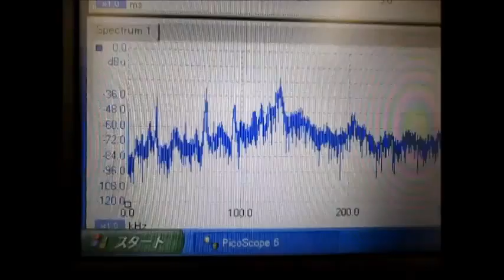超音波（伝搬状態）測定・解析に基づいた、超音波実験 ultrasonic-system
超音波実験　ultrasonic-system

超音波（伝搬状態）測定・解析に基づいた
　‹‹　超音波実験　››